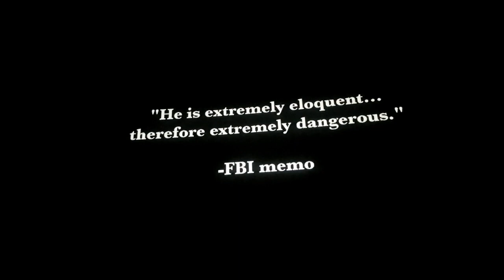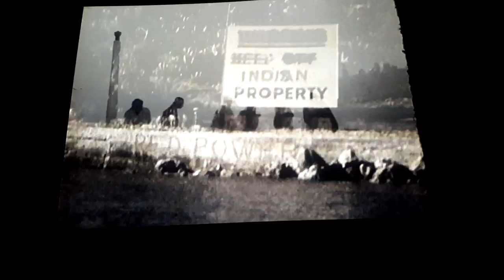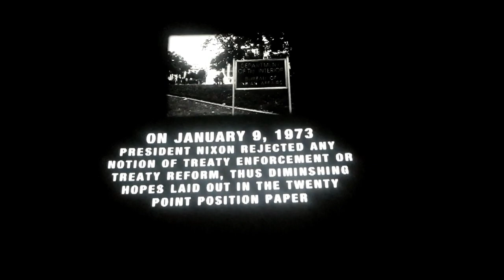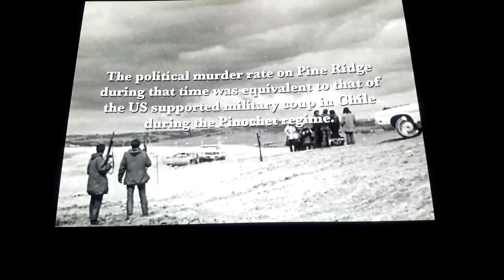John Trudell - The Movie Trailer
John Trudell - The Movie Trailer  - Follow the Line